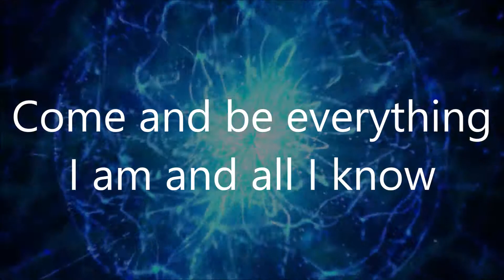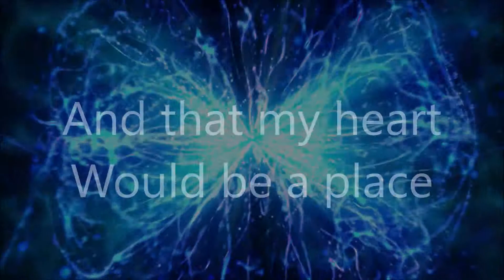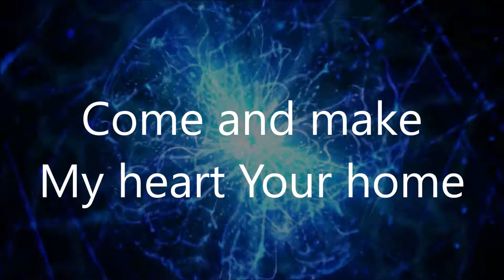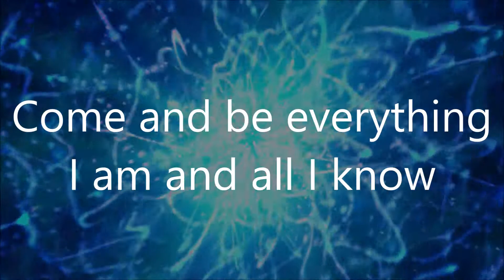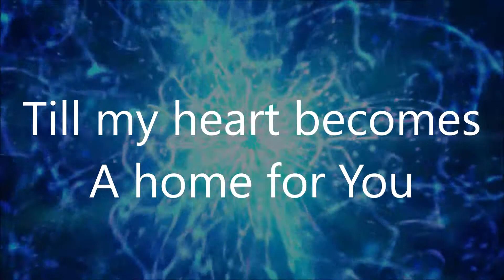My Heart, Your Home- The Women of Faith Worship Team